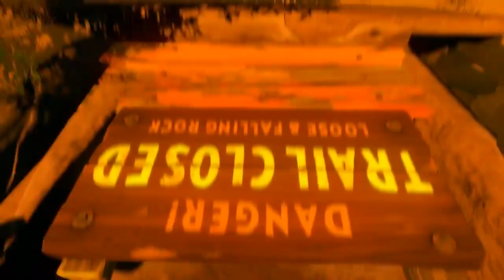Firewatch - [Walkthrough Part 13 - Ending - No Commentary]